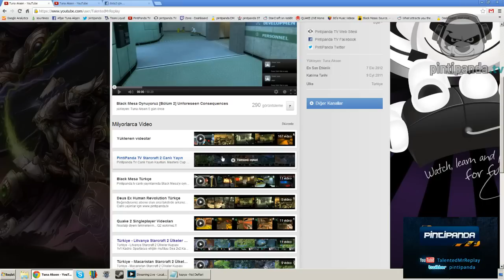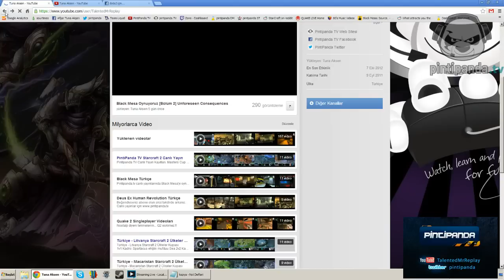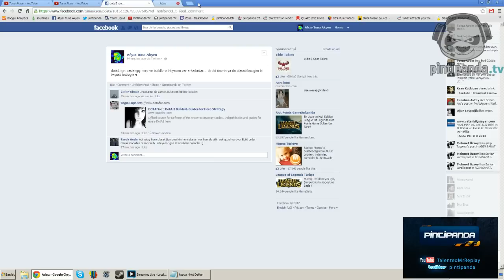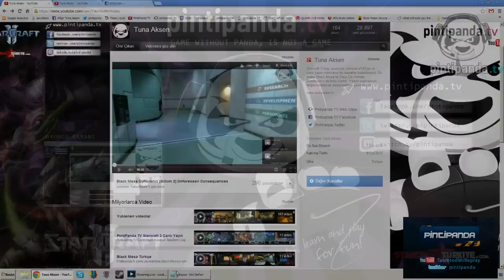OLAN BİTEN #1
Adı üstünde arkadaşlar Pintipanda TV ile iligi olan biten
Ayda 1 falan yaparım bunlardan :)